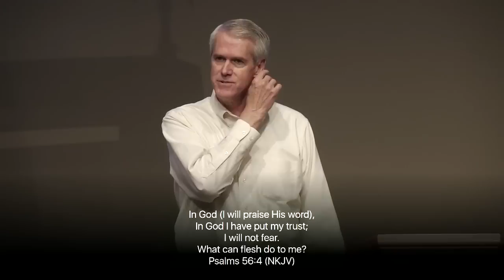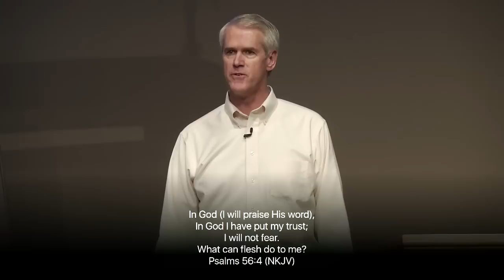Healing School with Barry Bennett - August 3, 2017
Imagine a place that not only teaches biblical truths about healing but also empowers people to walk in healing and minister it to others.

Welcome to Healing School at Charis Bible College in Woodland Park, Colorado. Healing School provides a place where believers can apply God's Word and witness miraculous results.

Join Charis Bible College’s Healing School nearly every Thursday at 1 p.m. MT.